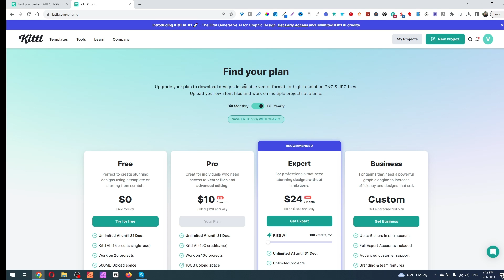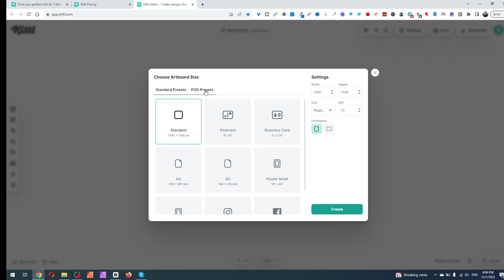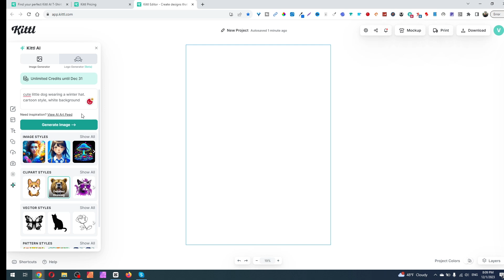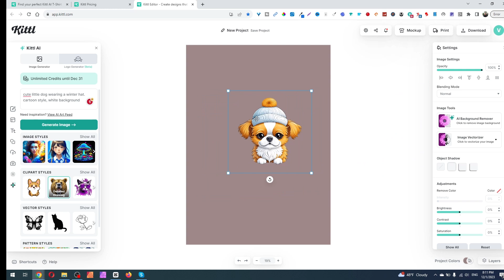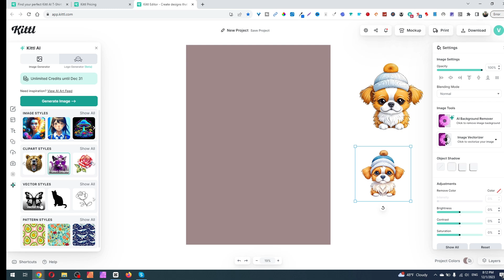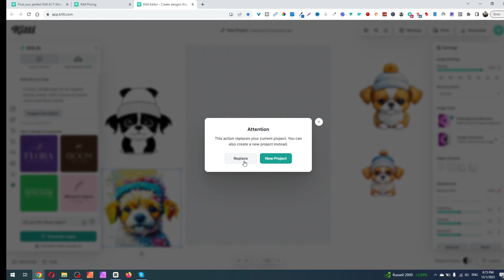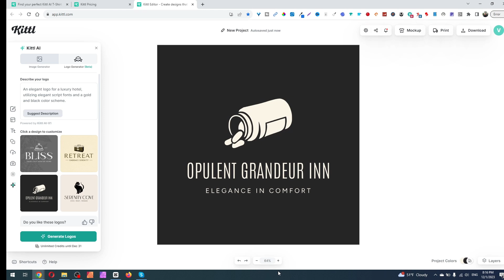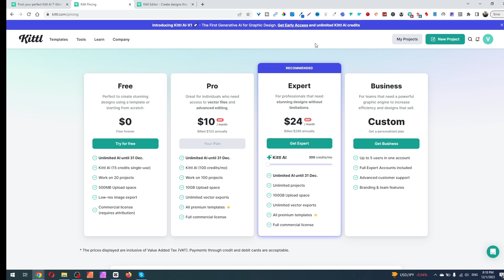Kittl AI, Get 1 Month Unlimited AI Credits, Kittl Free Ai Credits Fot Print On Demand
★BEST DESIGN TOOL★
► Kittl - FREE Sign Up

In this video, I'll show you how to get unlimited Kittl AI credits until the 31st of December.

★BEST ETSY NICHE AND KEYWORD RESEARCH TOOL★
► Everbee - FREE Sign Up

★BEST KDP NICHE AND KEYWORD RESEARCH TOOL★

★FREE KDP NICHE LIST★
► Over 250 Niches

There is no guarantee that you will earn money using the techniques and ideas in this video. Any earnings or income statements, or any earnings or income examples, are only estimates of what we think you could earn. There is no assurance you will do as well as stated in any examples. If you rely upon any figures provided, you must accept the entire risk of not doing as well as the information provided.